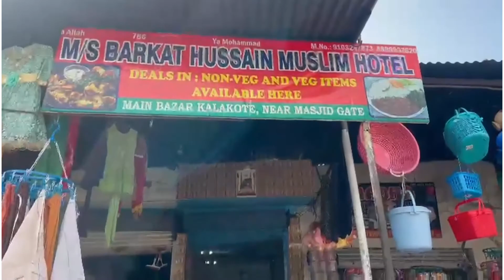# RAJOURI TO KALAKOT #